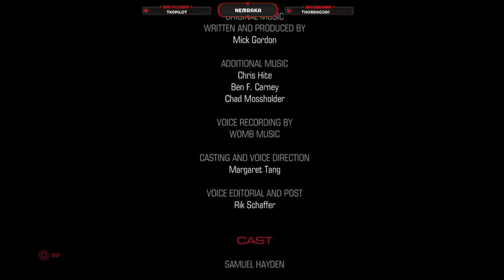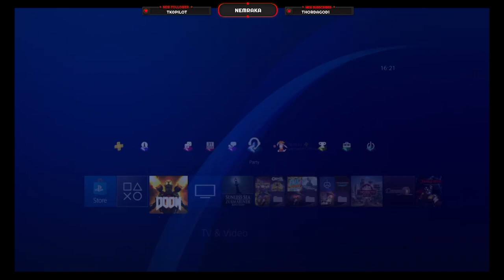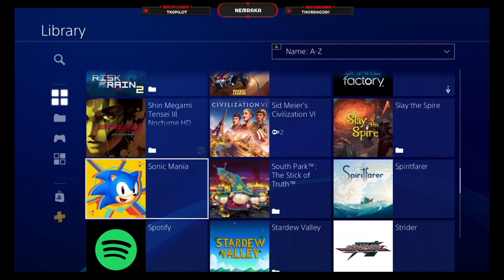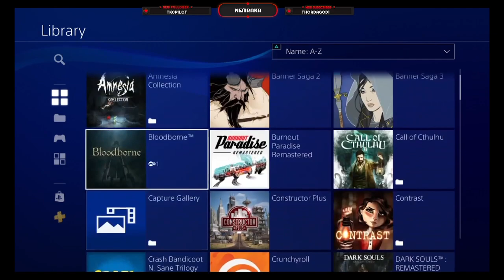Doom 2016 Part 5